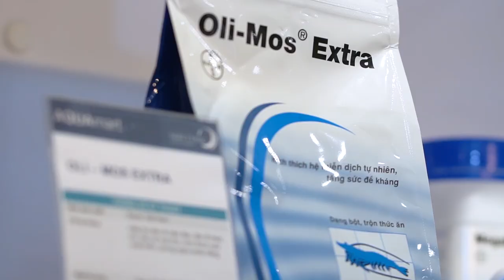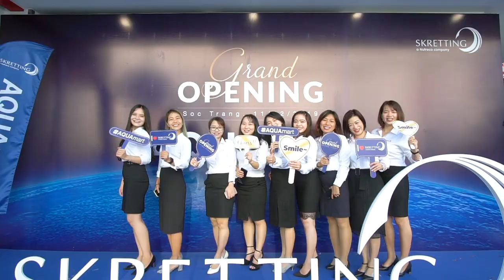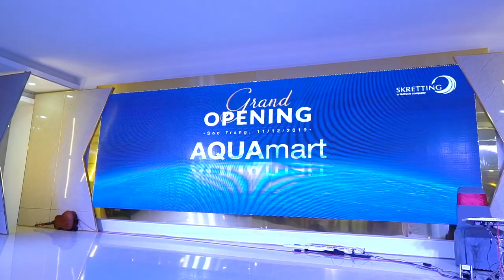SKRETTING Grand Opening Aquamart Sóc Trăng 2019 | Exotic Vietnam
453/7 Nguyen Dinh Chieu Street, Ward 5, District 3 , Ho Chi Minh City, Vietnam